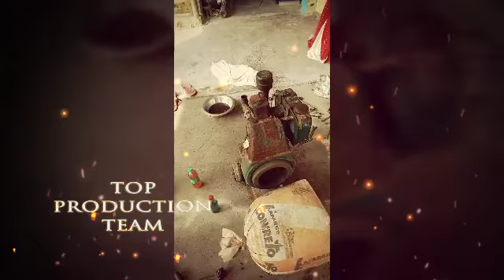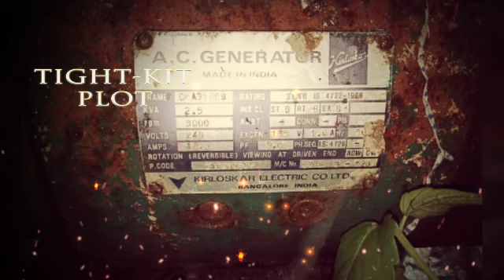Kilosker old diesel generator KA27 old part-1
Created by Sai Prasad Tripathy